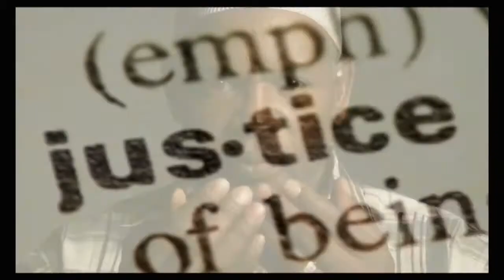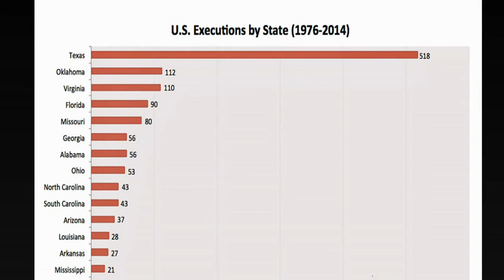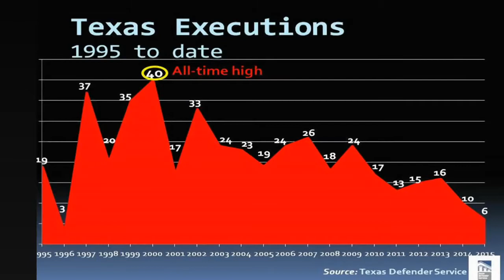HCCLA Reasonable Doubt - Kathryn Kase ( Death Penalty)